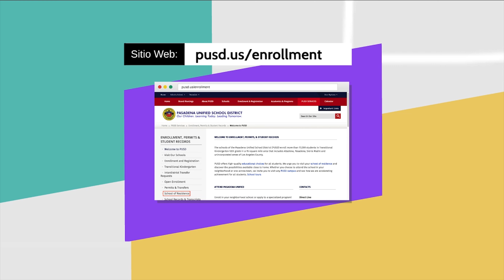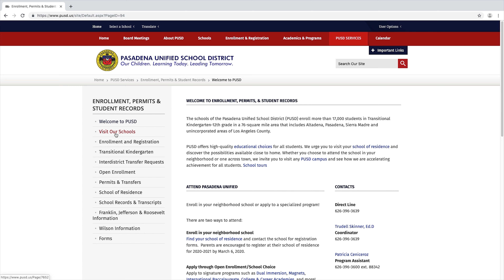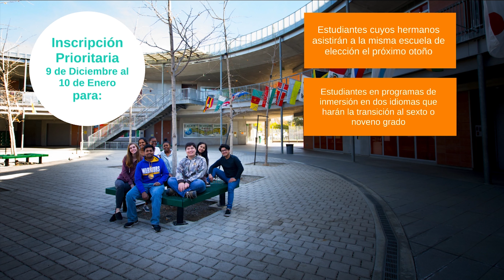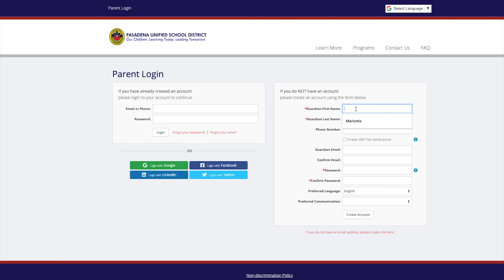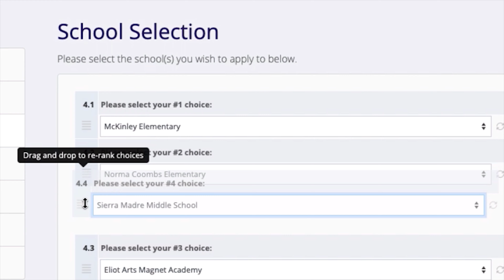Inscripción Abierta del Distrito Escolar de Pasadena para el año 2020 al 2021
¿Esta considerando las escuelas del Distrito Escolar Unificado de Pasadena (PUSD)? ¿desea cambiar de escuela dentro del distrito o desea obtener más información sobre la inscripción abierta? Has venido al lugar correcto. Arriba, puede aprender todo sobre cómo elegir e inscribirse en una de las escuelas del distrito, y tomar nota de las fechas importantes que querrá conocer.

PUSD es un distrito de inscripción abierta, lo que significa que los residentes de Pasadena, Altadena y Sierra Madre pueden elegir cualquier escuela que tenga espacio. Este video lo guiará a través de todos los pasos y detalles importantes, que incluyen:

● Inscribirse en la escuela de su vecindario.
● Seleccionar y completar una solicitud para otra escuela en PUSD.
● Completar su paquete de registro y la información requerida
● El proceso de lotería para escuelas con capacidad limitada.
● Entrar en la lista de espera
● La lotería especial para estudiantes de Franklin, Jefferson y Roosevelt Elementary y Wilson Middle School.

Fechas importantes:

Registro prioritario: del 9 de diciembre al 10 de enero de 2020 para:

● Estudiantes cuyos hermanos asistirán a la misma escuela de elección el próximo año.
● Estudiantes en programas de doble inmersión que harán la transición al sexto o noveno grado.
● Estudiantes de Willard Elementary que ingresan al programa de Bachillerato Internacional en la Escuela Secundaria Blair
● Estudiantes en programas Magnet que están en transición a sexto y noveno grado y que desean continuar con el mismo tema.

Opción general de inscripción abierta en la escuela: comienza el 9 de enero de 2020

Lista de espera: termina el 7 de agosto de 2020

Obtenga más información o comience el proceso de inscripción aquí. También puede consultar el sitio web para obtener información completa sobre escuelas individuales de PUSD y detalles sobre los programas de PUSD, que incluyen:

● Programas de inmersión en dos idiomas.
● Programas STEM y STEAM
● Programas de artes magnet
● Programas de App Academy y Math Academy

PUSD: Ven a ver lo valioso que puede ser gratis.